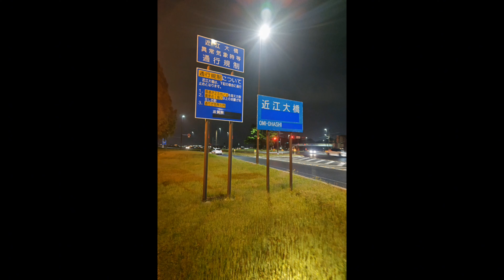單車旅行 挑戰一日 190KM 京都 琵琶湖 Day 2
單車旅行 1天完成 190KM 琵琶湖